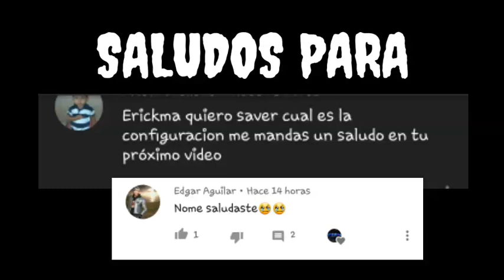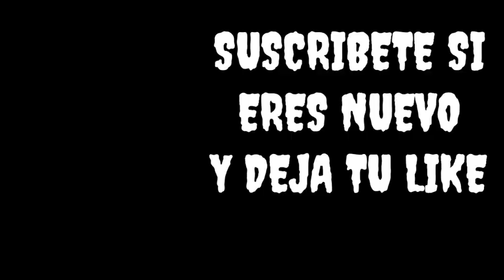ACERCATE VIEJO ACERCATE #3 ........Free Fire Random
MI  NICK DE FREE FIRE: :nico104449V

REGIÓN: EE:UU

Lα cσpiα dε εstε cαnαl ч Miniατuяα,
sεяα dεnunciαdα.
Tσdσs lσs Dεяεcнσs Rεsεяvαdσs.

Erickma 18

free fire auto aim,
g g free fire hack,
free fire how to play,
free fire hack ios,
free fire in bangla